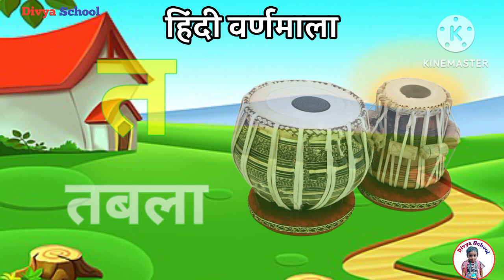क से कबूतर One two three, learn to count, 123 Numbers, 1 to 100 counting, alphabet a to z, ABCD,111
Learn k se kabutar | k se kabutar kh se khargosh  | अ से अनार का वीडियो | क से कबूतर का वीडियो

K Se Kabutar - A Se Anar | Nursury Hindi Varmala | अ से अनार | हिंदीस्वरव्यंजन | Divya school

k se kabutar kh se khargosh k se kabutar song k se kabutar wala video ‎divyaschool

क कमल ख खरायो

क कमळाचा ख खडूचा

क कमल का

क कमळाचा

क कमळ

क कलम ख खरायो

क कला काना का

क कला पहिली वेलांटी की

क कलर

क का कि की कु कू के कै को कौ कं कः

क का कि की कु कू के कै को कौ कं कः english

 क कबूतर

कका कि की कु कू

क का कि की कु कू के कै को कौ कं कः मराठी

क का

क कला कला का

क कला

का कलेक्शन

 क+ल कल

क बोलो तुम कलम निकालो

क से कलम

कखगघ

 कखग

ginti pahada

chhoti abcd

vyanjan

aashiyana

Hindi Varnmala

Nursery rhymes

हिंदी वर्णमालागीत

हिंदी स्वरब्यंजन

हिंदी बालगीत

बालगीत

 क कबूतर

क कबूतर ख खरगोश songs

क कबूतर song

 क कबूतर ख खरगोश ग गमला

क कबूतर सॉन्ग

क कबूतर ख खरगोश गाना

क कबुतर सोग

क कबूतर ख से खरगोश

ChunChun TV

Divya School

hindi varnmala

हिंदी वर्णमाला

Hello Friends,
@ChuChu TV Nursery Rhymes & Kids Songs
@Naima study
@ChuChuTV Hindi
@Infobells - Hindi
@Chhotu TV